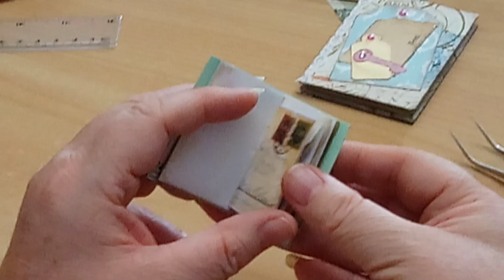A teeny tiny journal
I wanted to see if I could make a journal much smaller than the rest. And to be honest it was the quickest and easiest journal I've made.